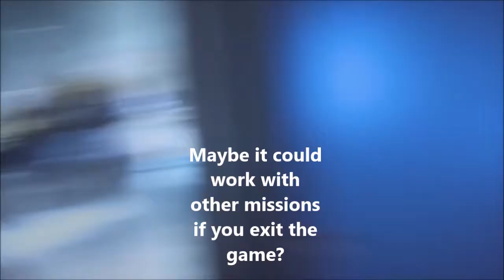Complete Any Mission In Under Three Minutes? More Important Things To Do Guide - Marvel's Avengers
This video shows how I received the complete any mission in under 3 minutes or the More Important Things To Do xbox one achievement or PS4 Trophy. This was not intentional, it just happened. You are more then welcome to try to reattempt this with different missions throughout the game. But it might only work with the steps given throughout the video.